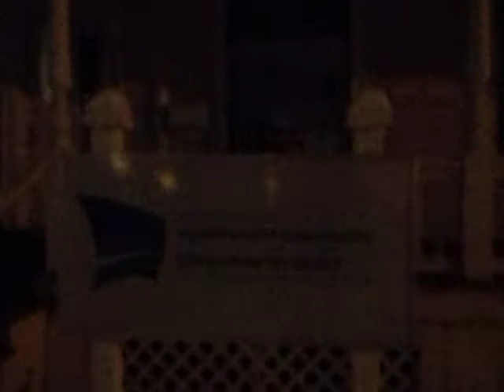Margaret-Ann Blaney filled a complaint with the New Brunswick Human Rights Commission!!!